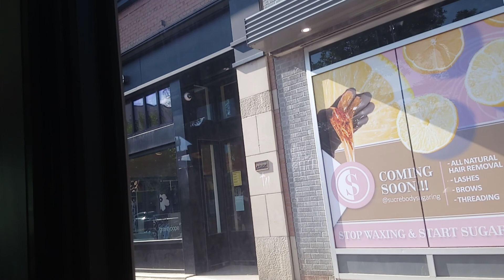ETS Bus 2007 New Flyer D40LFR #4623 On 4 Lewis Farms Via Wem